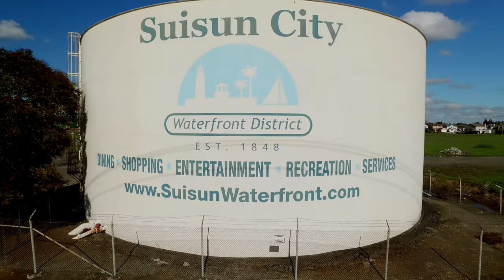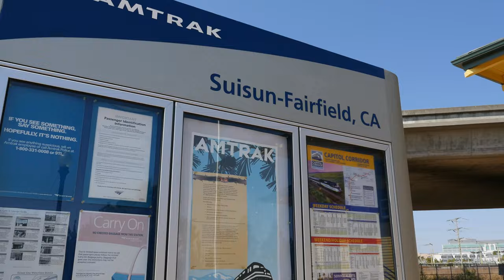Suisun City - Soaring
Located at the heart of the San Francisco Bay Area- Sacramento megaregion, Suisun City, Calif., is the perfect balance of lifestyle and business opportunities. Close to everything with all the charms and benefits of a true hometown.